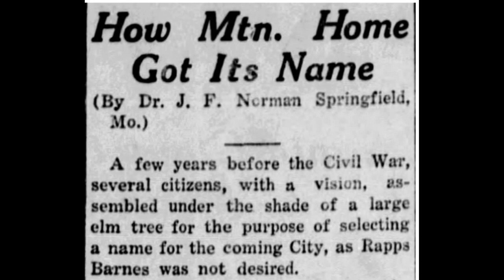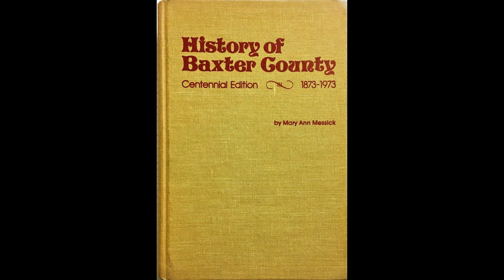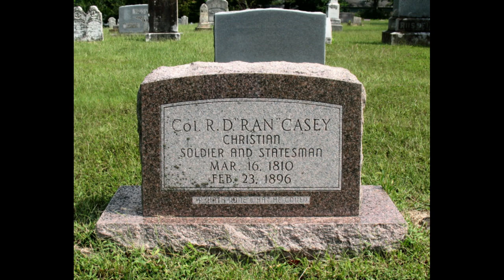🌽The Naming of Mountain Home, Arkansas 🌽 Corn Cob Voting 🗳️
Discover how Mountain Home, Arkansas, got its ￼name by voting with Corn Cobs🌽
This story is from a letter, and later, a newspaper article, from Dr. Jason Fritz Norman in Springfield, Missouri, who was raised in Mountain   Home, Baxter County, Arkansas.